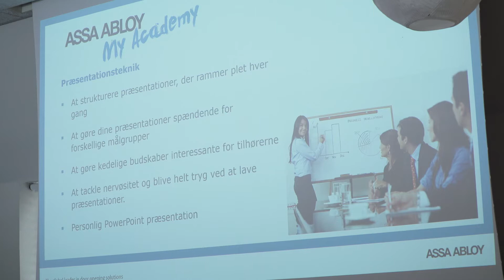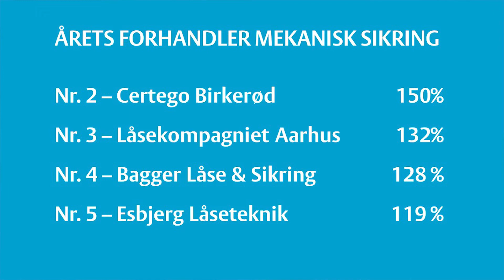ASSA ABLOY Opening Solutions Årsmøde 2018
I år løb ASSA ABLOY Opening Solutions's årsmøde af stablen på Hotel Koldingfjord. Det var en rigtig god dag med masser af spændende input, gode spørgsmål og et højt humør. Hør daværende administrerende direktør, Michael Friis, fortælle om fremtidens begivenheder for vores virksomhed.